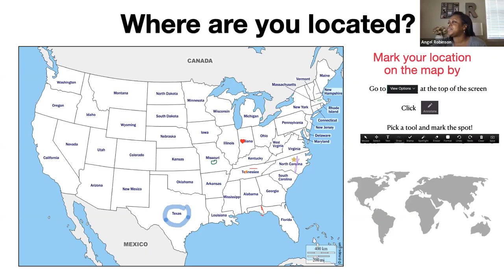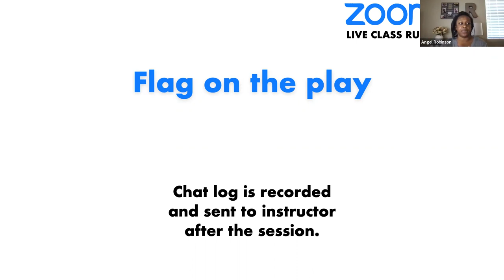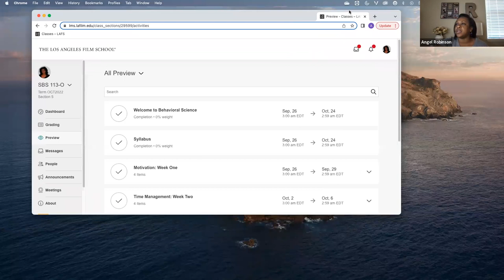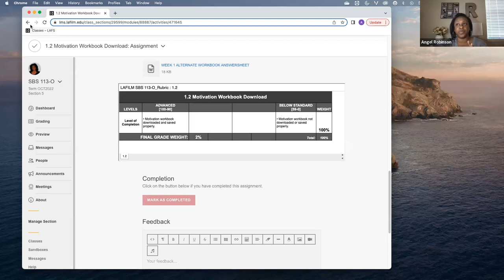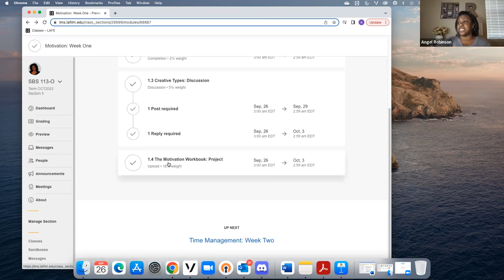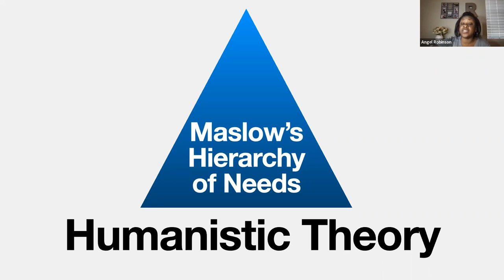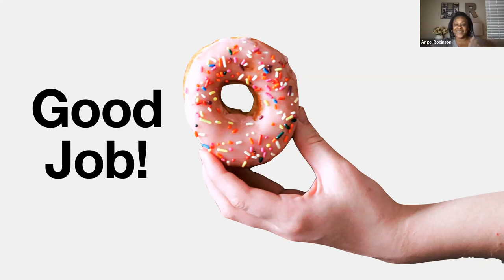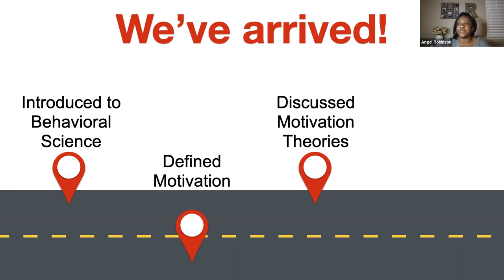Live Class 1: SBS113-Behavioral Science: Instructor Angel Robinson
Mon Sep 26 @ 4:00 pm MDT•